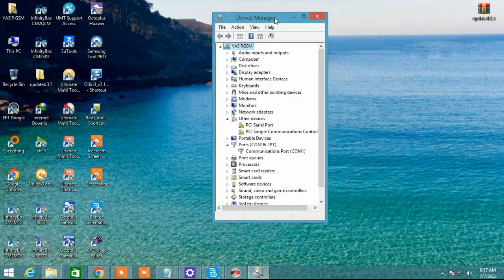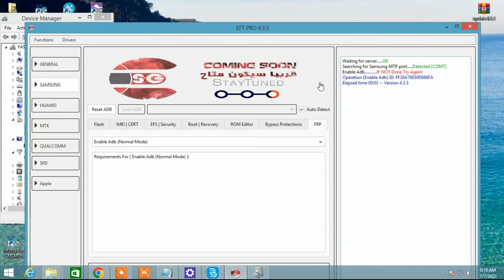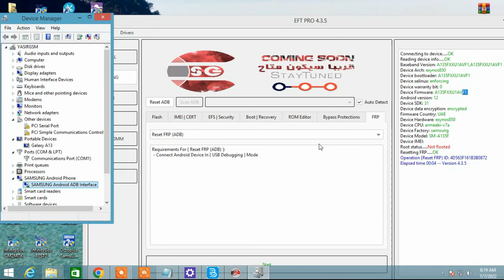Samsung (A13) A135f Frp Done By Eft Dongle One Click